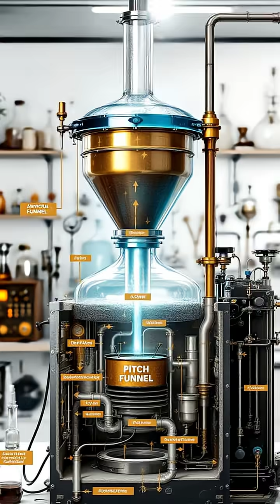The World's Longest-Running Experiment: The Pitch Drop Phenomenon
📅 In 1927, Professor Thomas Parnell began an extraordinary scientific journey at the University of Queensland. Join us as we explore the incredible Pitch Drop Experiment, which has captivated scientists for nearly a century! Discover the fascinating properties of pitch, a seemingly solid substance that flows at a rate slower than honey. 🌟

From its intriguing origins to modern-day monitoring, see how this experiment has survived the test of time and continues to intrigue researchers today. How many drops have fallen since the first one in 1938? Tune in to find out!

🔍 What happens next? Join us and witness the future of this landmark experiment!